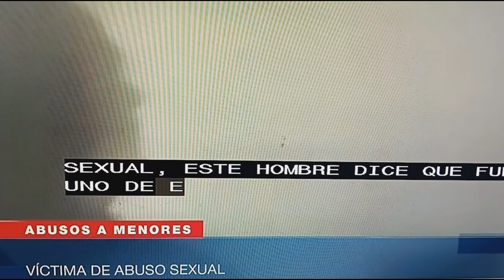Santa Mónica California-pagará 230 millones a víctimas.